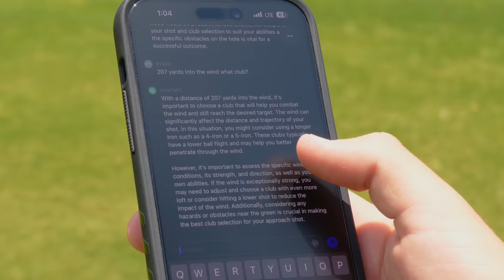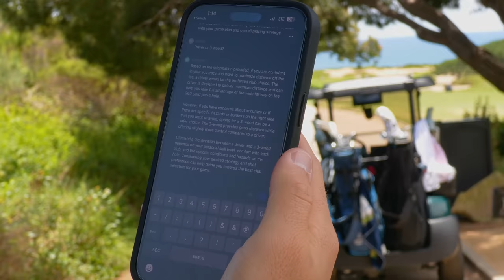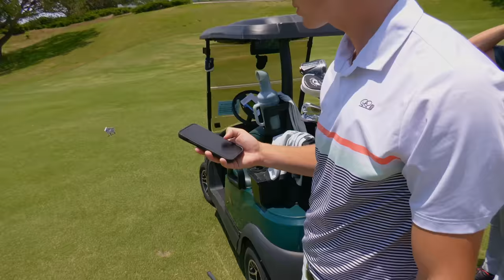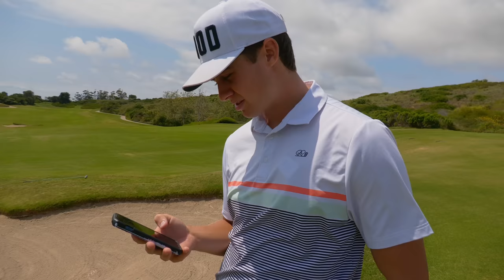I Let a Robot Control My Golf Round